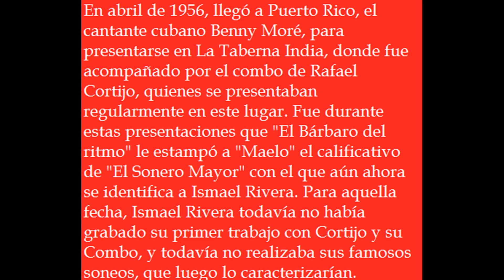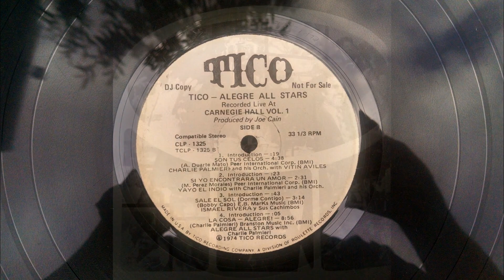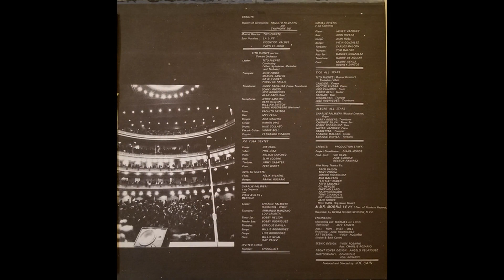Sale el sol (Dormir contigo) - Ismael Rivera y sus Cachimbos - Historias de la salsa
Sale el sol, tambien llamado Dormir contigo, un tema de Ismael Rivera con sus Cachimbos, tema estrenado en el concierto del 24 de mayo de 1974, realizado en el Carnegie Hall, de la ciudad de New York, por las estrellas de los sellos Tico y Alegre Reocrds. Historias de la salsa Rubén ron son el canal que te muestra la salsa que disfrutas.